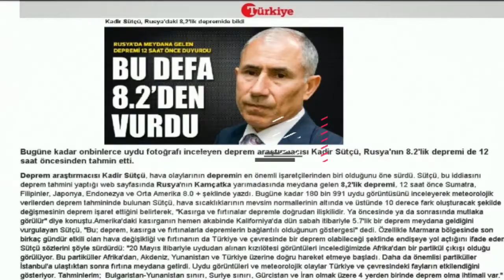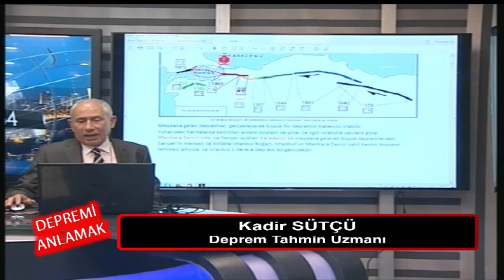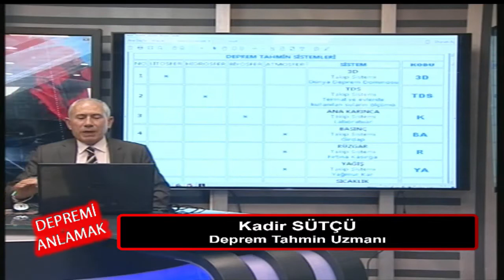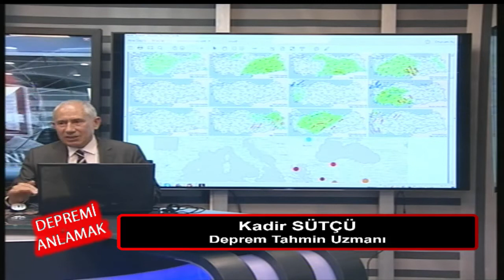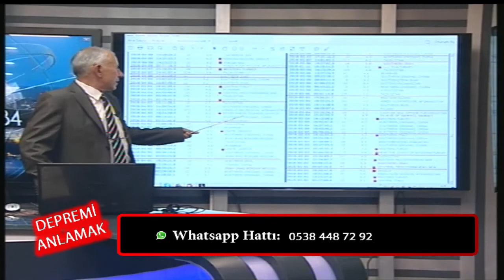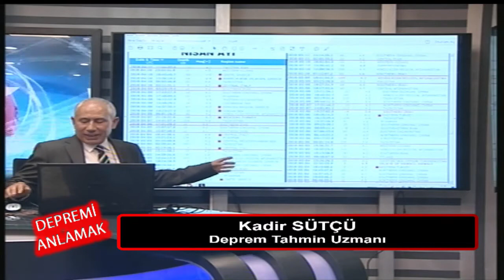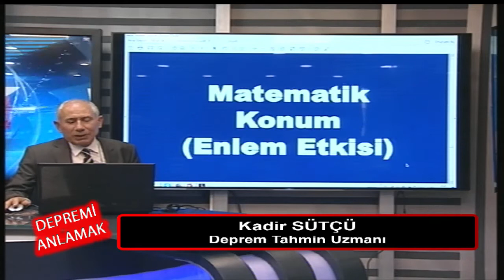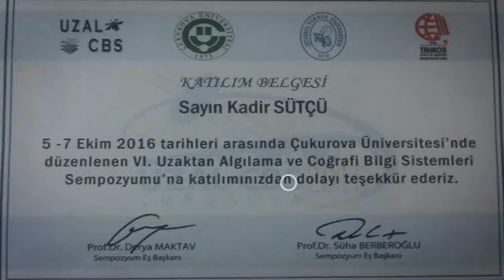Depremi Anlamak 16.05.2018